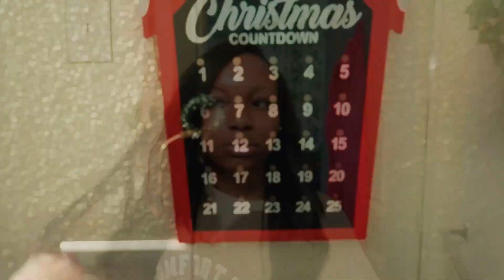*very last minute* Pack With Me For New Orleans | Birthday/Christmas TRIP | PART 1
hi guys♡...*very last minute* come PACK WITH ME FOR NEW ORLEANS. MY BIRTHDAY/ CHRISTMAS TRIP PART 1. i’ll be sharing my packing routine with y’all… i always my pack my clothes last because it takes the most of my time lol!!! but i enjoyed recording this video & if anyone needs insights on how to pack, maybe this will help :)) STAY TUNED FOR MY TRIP TO NOLA💜 Thanks for watching!